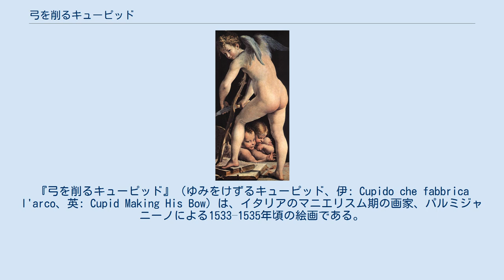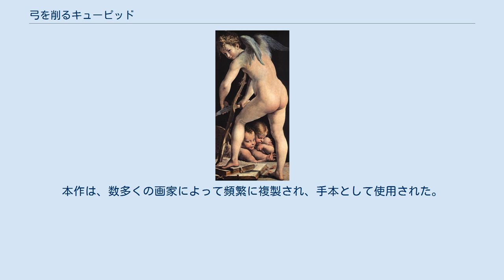弓を削るキューピッド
『弓を削るキューピッド』（ゆみをけずるキューピッド、伊: Cupido che fabbrica l'arco、英: Cupid Making His Bow）は、イタリアのマニエリスム期の画家、パルミジャニーノによる1533–1535年頃の絵画である。
オーストリア、ウィーンの美術史美術館に所蔵されている。
 絵画は、パルミジャニーノの友人であり後援者でもあったパルマのフランチェスコ・バイアルドの目録に掲載されている。
ルネサンス時代後期に『画家・彫刻家・建築家列伝』を著したジョルジョ・ヴァザーリは、バイアルドが『手で弓を作るキューピッド』を依頼したと書いている。
 本作はマルカントニオ・カヴァルカに相続されたが、後にスペインのフェリペ2世の国務長官、アントニオ・ペレスの所有となり、スペインにもたらされた。
 1579年にペレスは不名誉な出来事を起こし、絵画を神聖ローマ皇帝ルドルフ 2 世の使節に売却する羽目になった。
しかし、スペイン王家により売却は認められず、本作は1603年になって、コレッジョの『ユピテルとイオ 』 、『ガニュメデスの略奪』とともにルドルフ２世による獲得が叶い、プラハに到着した。
そして1631 年にウィーンのシャッツカマーに移された。
 キューピッドの頭部の準備素描が、ルーヴル美術館の素描室 (ナンバー1662) に所蔵されている。
本作は、数多くの画家によって頻繁に複製され、手本として使用された。
ミュンヘンのアルテ・ピナコテークには、ヨーゼフ・ハインツ (父) とルーベンスによる複製がある。
 ^ a b c Mario Di Giampaolo, Elisabetta Fadda 2002, p.145.